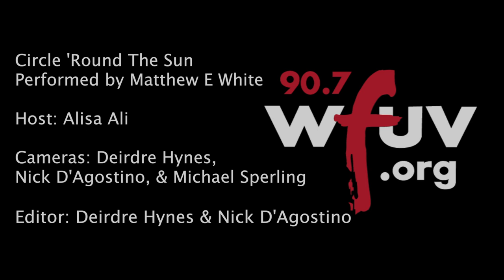Matthew E White - "Circle 'Round The Sun" (Live at WFUV)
Matthew E White performs "Circle 'Round The Sun" live in Studio A. Recorded 3/4/15.

Host: Alisa Ali
Cameras: Deirdre Hynes, Nick D'Agostino, & Michael Sperling
Editor: Deirdre Hynes & Nick D'Agostino